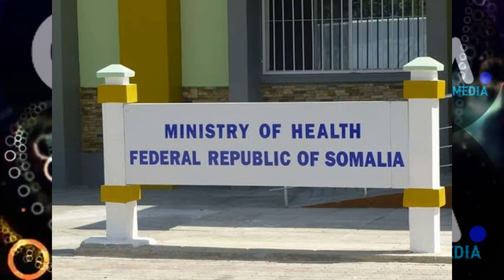DEG DEG Farmaajo oo afka Furtay Shacabkana Ka Dalbaday Lacag badan in ay soo U Ruuriyaan si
DEG DEG Farmaajo oo afka Furtay Shacabkana Ka Dalbaday Lacag badan in ay soo U Ruuriyaan si masaakiinla loo siiyo ,4 milyan dolar ayuu shcabka soomaliyeed ka dalbaday MW